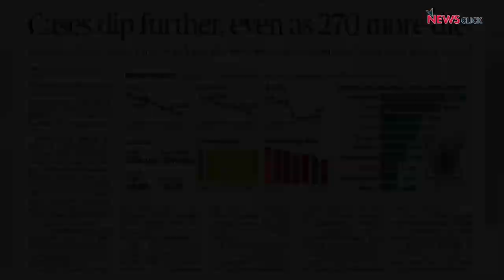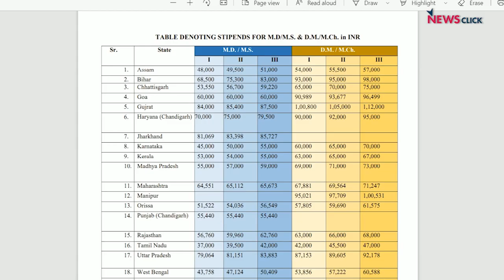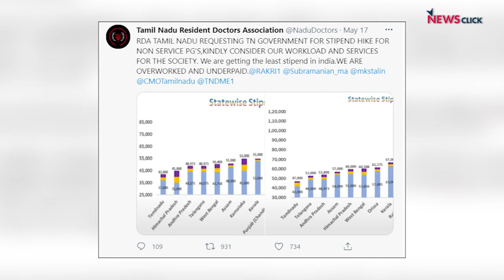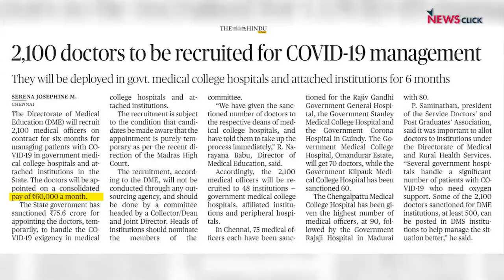Tamil Nadu PG Doctors Demand Fair Compensation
More than 6,000 post-graduate medical students are practicing in government hospitals across Tamil Nadu. These resident doctors feel that their stipends are extremely low, especially in comparison to other states, even though they are tasked with no less work. Demanding a hike in stipends,  these doctors held a state-wide protest wearing black badges to work on June 14. Newsclick reached out to the Tamil Nadu Resident Doctors' Association to understand the issue.